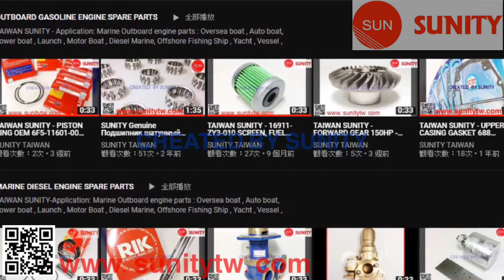TAIWAN SUNITY - OIL SEAL 50.8mm*76.2mm*12.7mm 2*3*1/2 INCH material NBR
*AGRICULTURAL DIESEL ENGINE SPARE PARTS

1. OIL SEAL
2.Ref.OE:  OIL SEAL 50.8mm*76.2mm*12.7mm  2*3*1/2 INCH material NBR
3.Material:Metal , Rubber ,  Spring 100% made in TAIWAN